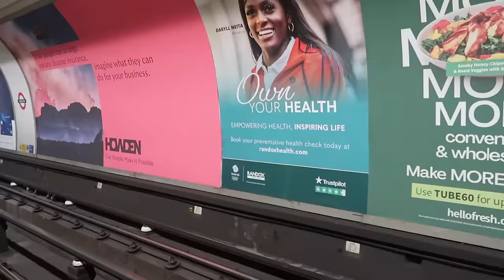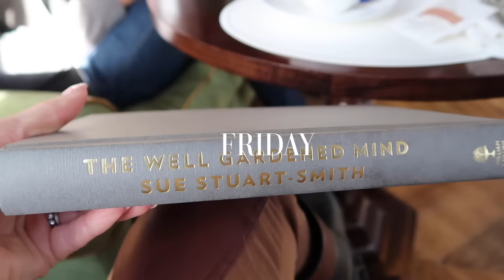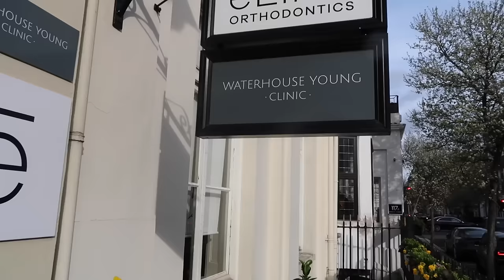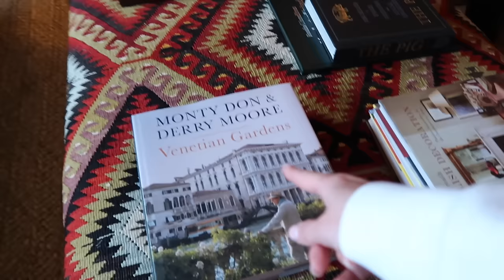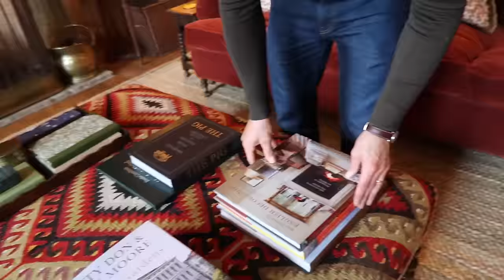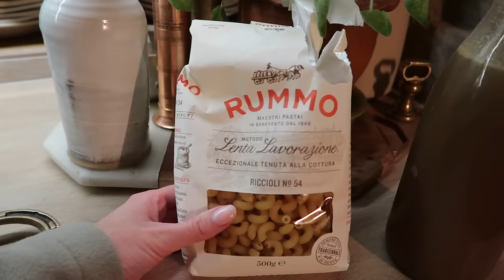AN EMOTIONAL DATE NIGHT IN LONDON + Come Forest Bathing With Me! 🌳🌳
I’m getting in touch with nature with some forest bathing! Followed by a very special date night in London with Charlie + I give my skin a glow with some luxury facial treatments!

Chapters:
00:00 - Forest Bathing At Bamford
07:13 - Dinner In London
10:57 - Okiem Concert
14:36 - Photography Course Day
18:21 - Italian Dinner
20:22 - Meetings In London & Skin Treatment
24:47 - Shoot Day & New Sofa
32:08 - GRWM & Shooting
35:19 - Mac & Cheese Dinner & Soup